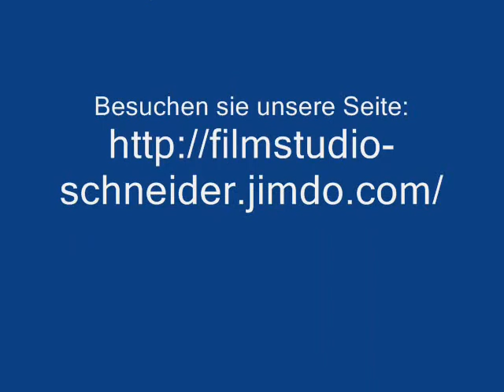Werbung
Werbung für Filmstudio Schneider